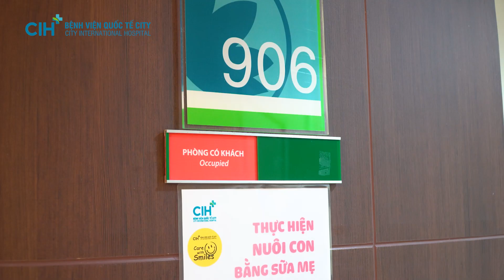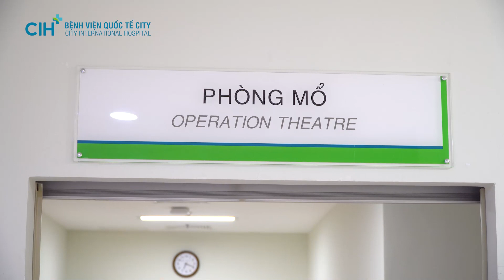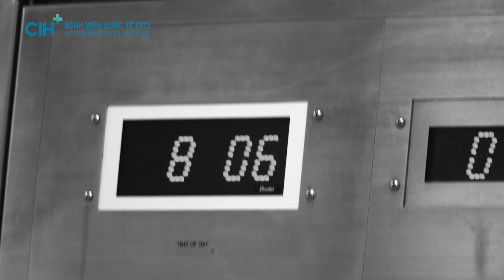Video Khoảnh Khắc Bé Chào Đời tại Bệnh viện Quốc tế City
👉 Với một chi phí hợp lý, khi sinh con tại Bệnh viện Quốc tế City, quý khách hàng có thể sử dụng dịch vụ Quay video "Khoảnh khắc bé chào đời", để lưu giữ những thước phim thiêng liêng, ý nghĩa của con mình.
👉 Chương trình áp dụng cho mẹ bầu sinh thường hoặc sinh mổ.
Khoa Phụ Sản CIH
👉 Kính mời quý khách hàng đặt hẹn khám tại CIH qua một trong các cách sau:
🌸 Inbox fanpage Bệnh viện Quốc tế City
Bệnh viện Quốc tế City
🔰 Địa chỉ: Số 03, đường 17A, phường Bình Trị Đông B, quận Bình Tân, TP.HCM.